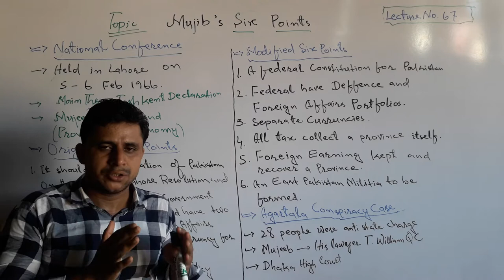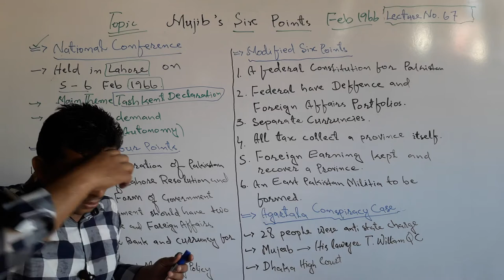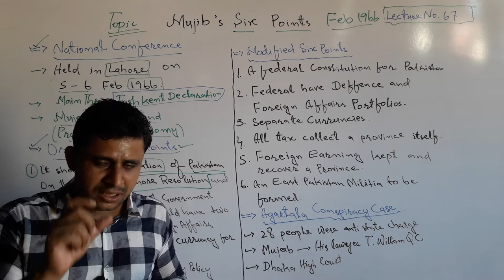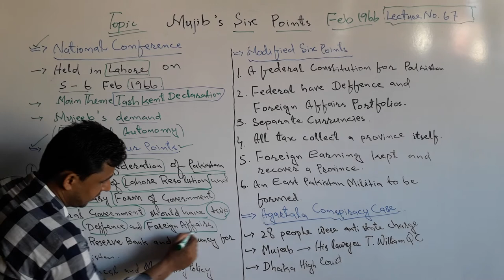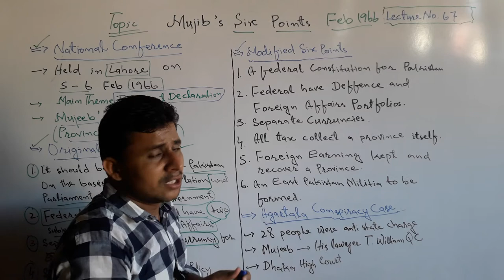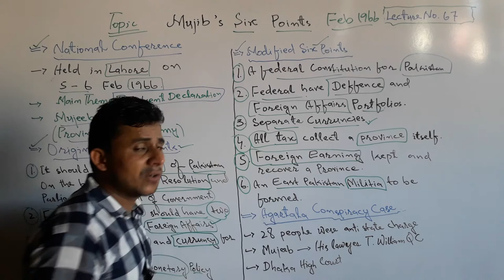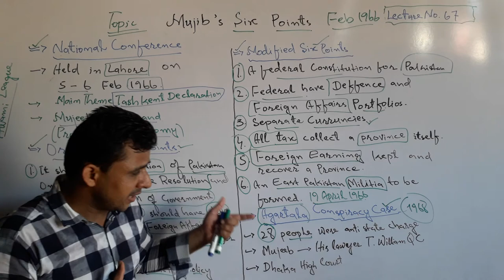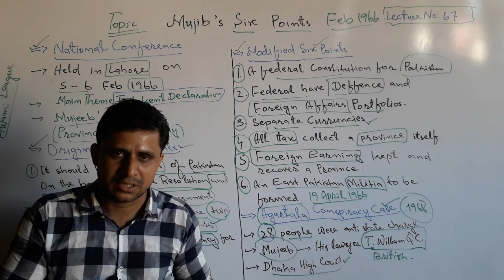Lecture No. 67 | Mujeeb's Six Points 1966 | by Sajid Ali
The Lecture about the Six Points of Shaikh Mujeeb I Rehman launched by Teachers' Academy to learn Pak-Studies/Affairs.

In this Lecture it has been discussed that why Mujeeb presented Six Points. And what were effects..?

In Mujeeb's Six Points, it was focused on the autonomy of East Pakistan and its other rights.

Mujeeb u Rehman was the leader of Awami League in East Pakistan.

East Pakistan separated from west Pakistan after some years of Mujeeb's Six Points.